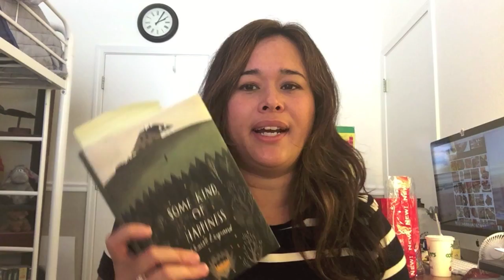Teuscher Chocolate Review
Samples from three different chocolate companies, which one is my favorite, and what kind of chocolate I like.

where I'm reading a story that you may enjoy!